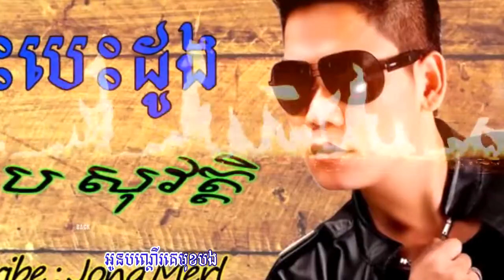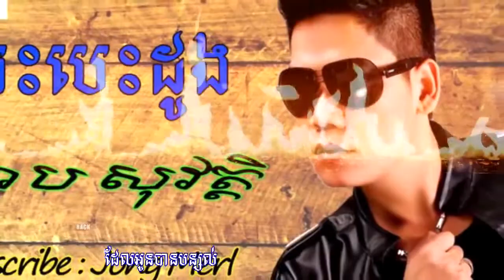ches bes doung | ឆេះបេះដូង | Preab sovath, ព្រាប សុវត្ថិ | Preab sovath new song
ធ្លាប់ស្រឡាញ់ខ្ញុំទេ,
Have you ever love me,
ព្រាប សុវត្ថិ,
Preab Sovath Original Song,
preap sovath songs free mp3 download,
preap sovath gangnam style,
preap sovath guitar chords,
preap sovath gangnam style mp3,
preap sovath go home,
preap sovath gosong,
preap sovath gay,
preap sovath sing gangnam style,
preap sovath beautiful girl,
preap sovath interview,
preap sovath in japan,
preap sovath information,
preap sovath in Chicago,
preap sovath in thai,
preap sovath image,
preap sovath in thailand 2010,
preap sovath in japan 2013,
preap sovath in lowell ma,
preap sovath song in thai,
i am sorry preap sovath,
RHM CD Vol 535,
Aok sokun kanha New Song,
Aok sokun kanha Old Song,
Aok sokun kanha New Song 2014,
Aok sokun kanha ( ស្រះអួយ ),
Aok sokun kanha Non Stop,
Aok sokun kanha Concert New,
Aok sokun kanha Songs,
sokun kanha New Song 2015,
sokun kanha Old Songs,
sokun kanha New Song 2014,
sokun kanha Songs,
sokun kanha New Song,
RHM CD Vol 536,RHM CD Vol 537,
RHM CD Vol 538,RHM CD Vol 539,
sokun kanha Non Stop,
cambodian idol live show,
cambodian idol talk show,
cambodian idol week 4,
cambodian idol judge audition,
cambodian idol concert,
cambodian idol week 3,
cambodian idol youtube,
cambodian idol 2015,
cambodian idol week 8,
cambodian idol week 9,
cambodian idol week 9 final,
cambodian idol week final,
Cambodian Idol Live Show final,